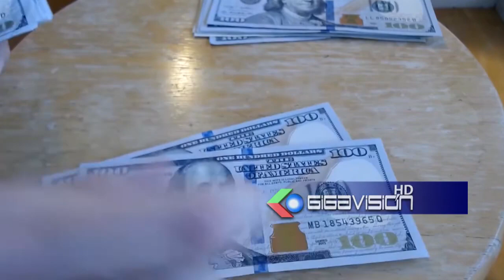Cámara Boliviana de la Construcción: Denuncia que aun tiene dificultades en consegui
Cámara Boliviana de la Construcción: Denuncia que aun tiene dificultades en conseguir " dólar" que provoca incremento del 25% en importación de insumos.

El Presidente de la Cámara Boliviana de la Construcción Luis Bustillo. Indicó que su sector aún tiene "dificultades" en conseguir dólar en el mercado interno para realizar sus  transacciones en la importación de insumos que se registró un alza en los materiales de construcción que son los importados hasta un 25% el sector de la construcción pide una reunión con el gobierno central para buscar una solución a este tema.